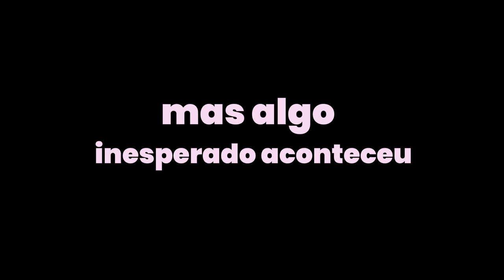INICIANDO MINHA SAGA NO PALWORLD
⏰ Vídeos novos todos os dias! Lives às 19h (GMT-3).

🎁 Quer me enviar um presente?

🎁 Quer receber membro do canal de presente? Então não esqueça de habilitar essa função durante as lives:

Minako Miyamura é uma vtuber alienígena que veio de Plutão! Ela joga jogos diversos, como Valorant, Fortnite, Genshin Impact, The Sims 4, Elden Ring, Resident Evil, Dead by Daylight, Phasmophobia, Devour, Roblox, Five Nights at Freddy's, Stardew Valley, Kartrider e muitos outros. As gameplays de jogos de terror são as mais divertidas por causa dos sustos que ela toma, além dos reacts de vídeos assustadores e sinistros. 👀